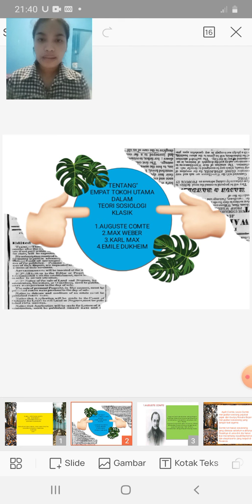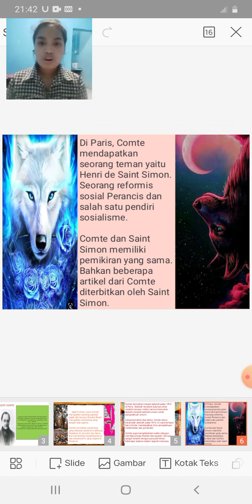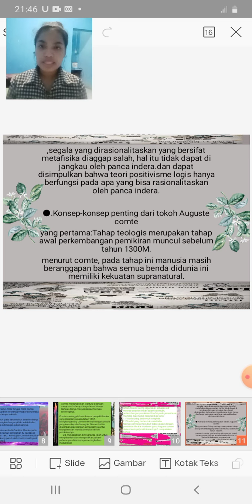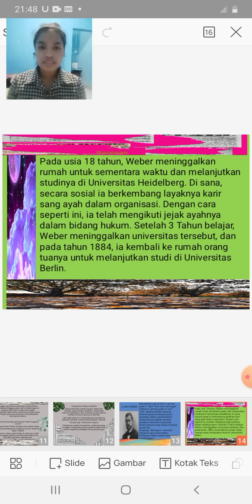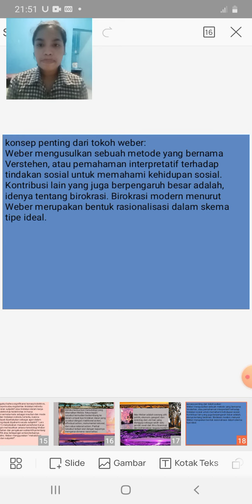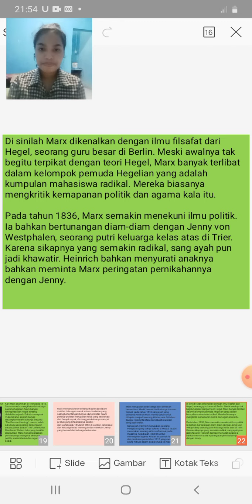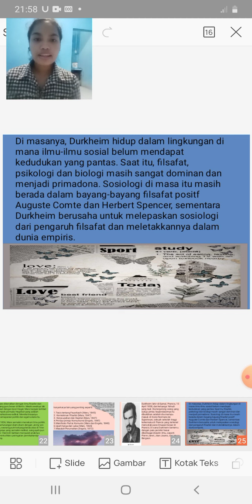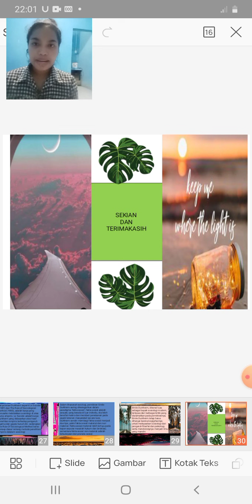TEORI SOSIOLOGI KLASIK(2)